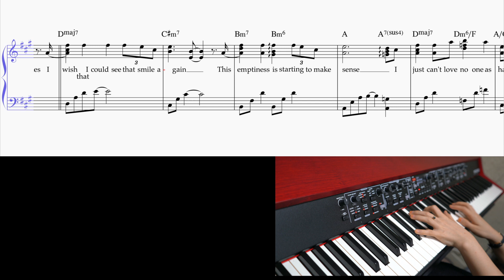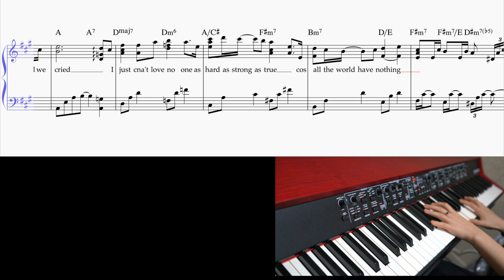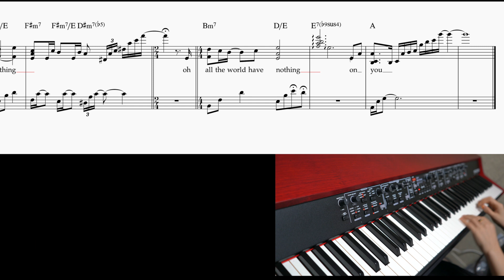[야너두칠수있어] Nothing on You_부부의세계ost_Josh Daniel_The World of the Married_피아노2단악보(Piano Cover)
부부의 세계ost 중에서  제가 개인적으로 가장 좋아하는 곡인데요,
제가 이곡은 피아노커버로 한달 전쯤 올렸었는데,
악보로 만들어달라고 하신 분이 있으셔서 만들어보았답니다 :-)

간주가 간단하지만서도 굉장히 아름다워요 :)

악보는 무료로 보내드리지 못하는 점 꼭 이해해주시구요,
악보는 마음만은 피아니스트 사이트를 통해 구매하실 수 있습니다,

출처는 정확히 해주시는 센스와

오늘은 이 곡으로 한번 도전해보세요! :)